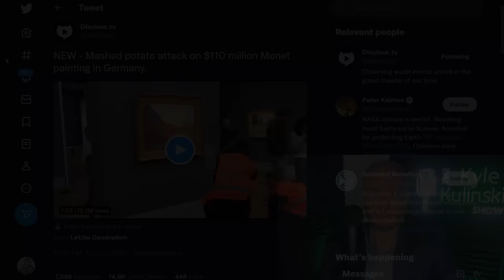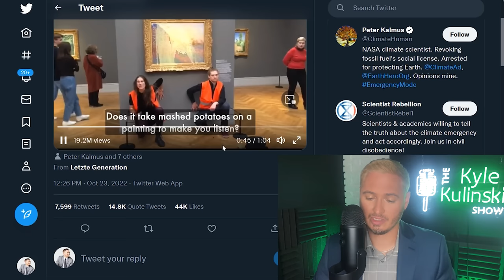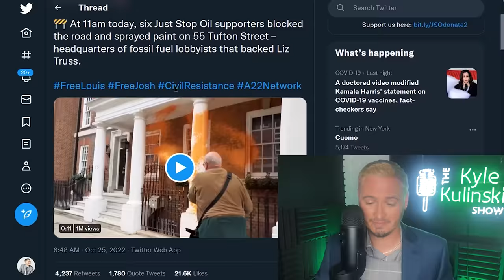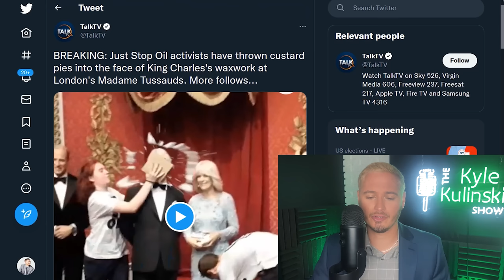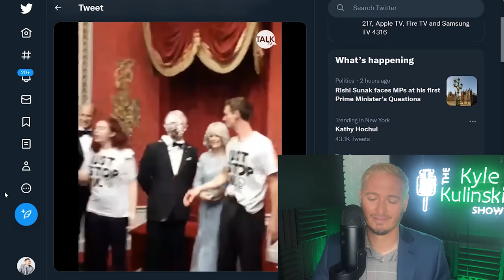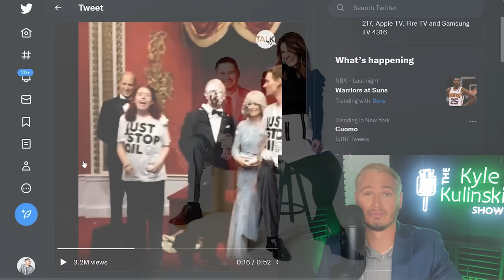Protesters Throw Mashed Potatoes At $110M Monet Painting | The Kyle Kulinski Show